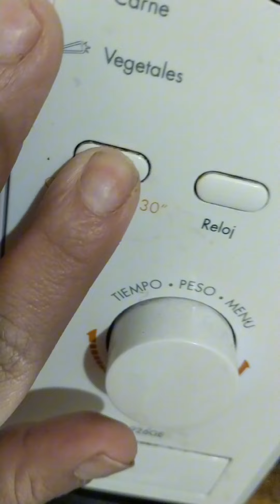HUMITA AL PLATO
En el mes patrio anímate a Cocinar esta deliciosa humita exprés con los Vegetales Deshidratados de @Knorrarg
Vienen deshidratados para que las tengas los 365 días del año en tu alacena y nunca te falten los vegetales en tus comidas 👏💯 Soolo tenés que hidratarlos por 3 minutos y ya están listos para usar💚🌿

✍ INGREDIENTES
Cebolla deshidratada
Morrón deshidratado
Aceite
Zapallo rallado
Choclo cremoso
Caldo de verdura c/n
Leche c/n
Queso fresco c/n
Ají molido
Pimenton
Sal
Pimienta

Terminación
Salsa picante
Verdeo picado

PASO 1: Coloca tu vegetal deshidratado preferido en un boul cubierto con agua y metelo en el microondas por 3 min y listo! Escurrimos y reservamos

PASO2: En una sartén sumamos aceite con cebolla y morrón dejando dorar. Agregamos el choclo cremoso y condimentamos a gusto. Sumamos el zapallo rallado  y por último la leche mezclando hasta formar una crema y bajamos el fuego dejando cocinar. Si hace falta agrega caldo de verduras

PASO 3: Emplatamos colocando por encima una feta de queso fresco y verdeo picado. Opcional suma salsa picante.

Ahora si... Buen provecho ¡Viva la patria!